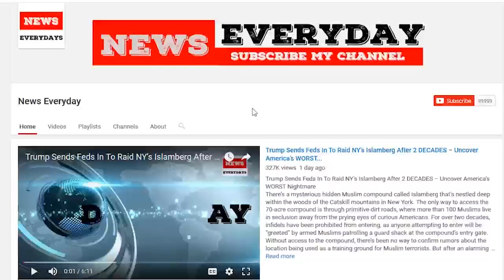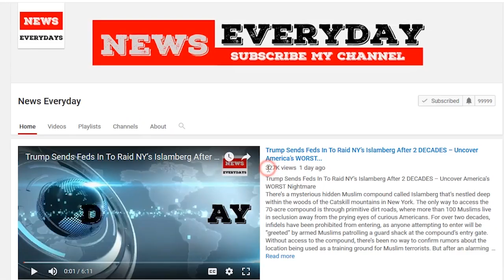BREAKING!! TRUMP IS DOING IT!! DEPORTING Famous CELEB!!! HELL YEAH!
During Barack Obama’s presidency, he did all he could to destroy this nation, and he got pretty darn close to it. Obama not only pushed back race relations decades with his manufactured race war, but he also allowed floods of illegals to pour into our country unvetted and unchecked so they could vote for Democrats in upcoming elections. After years of witnessing this disgusting disregard for our nation’s laws, President Trump is in charge and working hard to fix the mess Obama allowed.